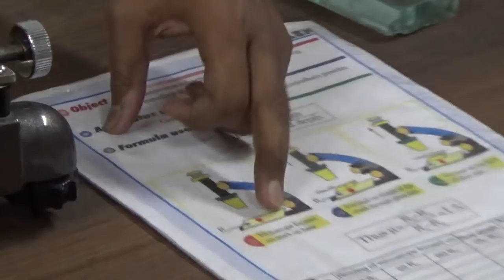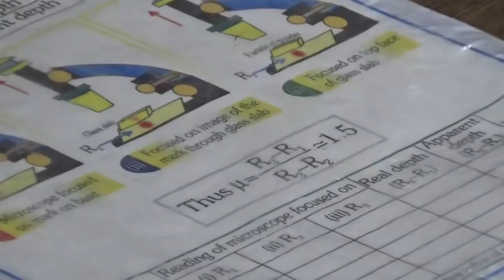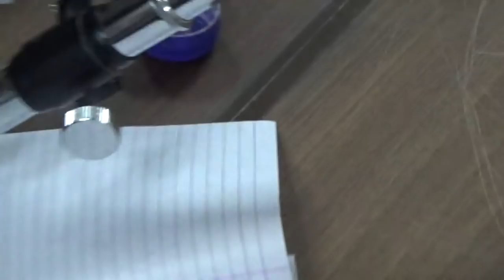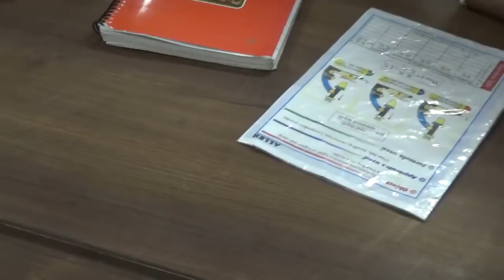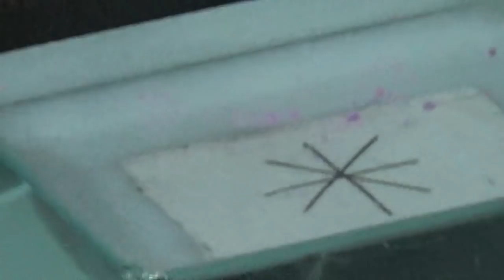travelling microscope practical demonstration